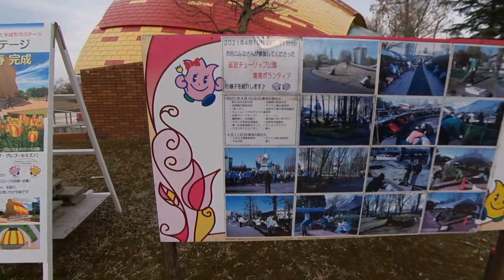【散策物語・別館】となみチューリップ公園 2022.03.05~15 ノーカット保存版